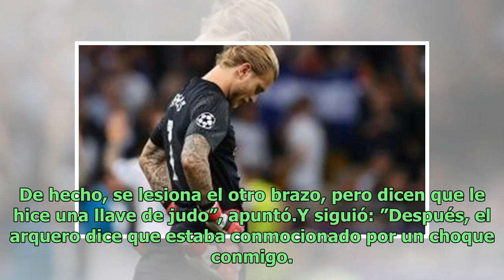Sergio Ramos se defendió de las acusaciones por Salah y Karius